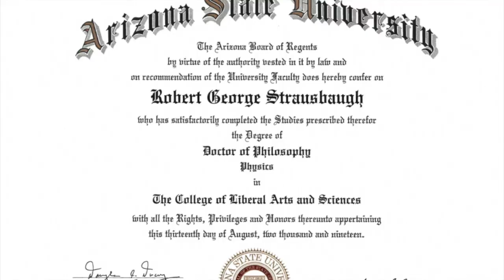Two Body Problem Intro (Physics)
In this video I introduce the two body problem, applicable to orbital mechanics and particle scattering.  I show you how to reduce the two-body problem from 6 degrees of freedom, down to 1 degree of freedom.